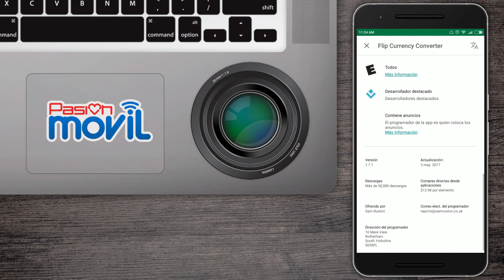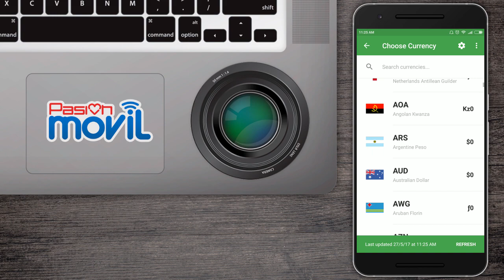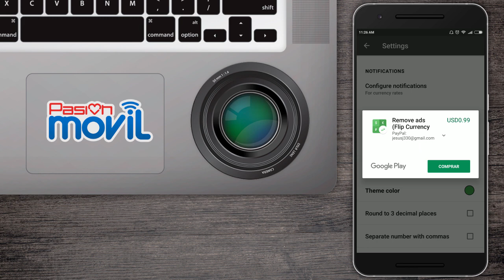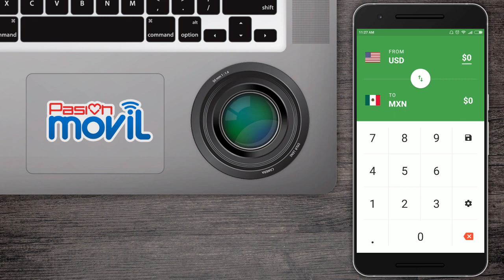Flip Currency - El mejor conversor de divisas para tu Android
El día de hoy te traemos la mejor App para convertir divisas para tu smartphone o tablet con Google Android.